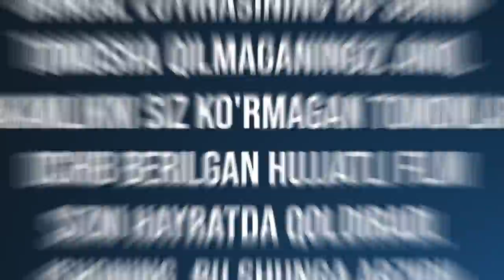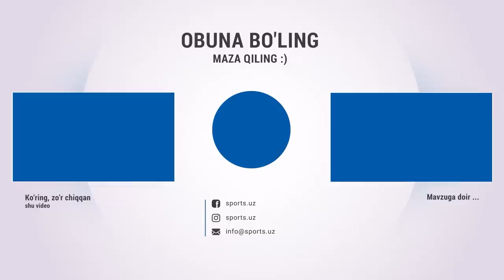Jamshid Iskanderov - Navbahor da bor narsa paxtakorda yoq